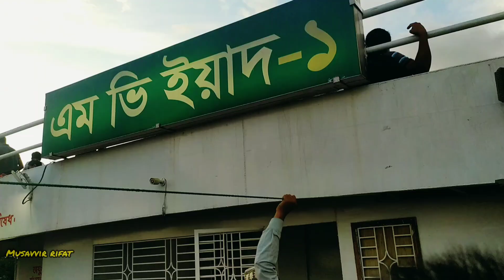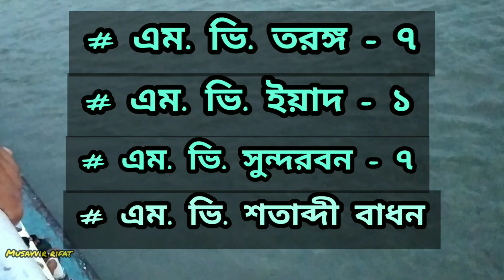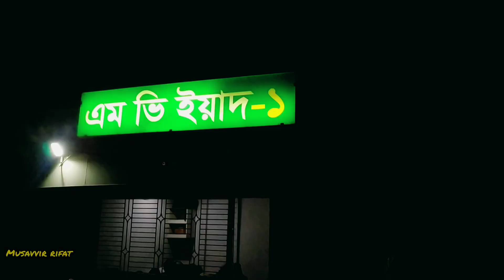ইয়াদ ১ লঞ্চে মেঘনা নদী দিয়ে বরিশাল থেকে ঢাকা || কুয়াকাটা থেকে ঢাকা যান সহজেই - A Journey By Launch